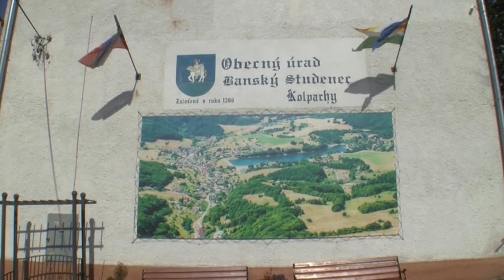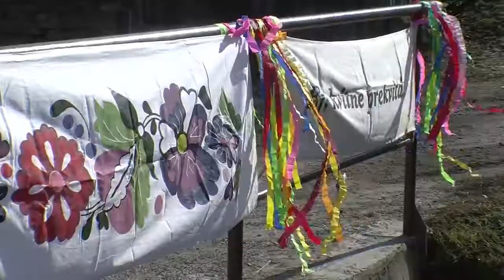Pálenie Moreny a vítanie jari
v podaní detí za pomoci FSS Pohronka zo Žiaru nad Hronom
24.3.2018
Banský Studenec